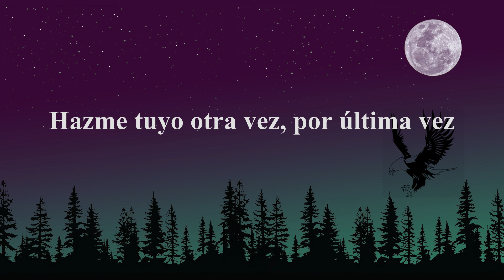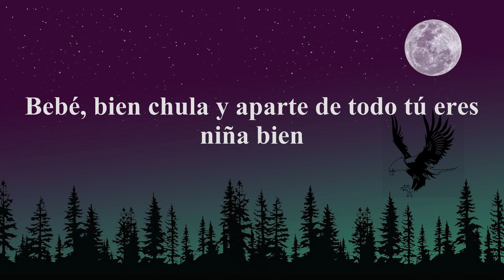Calle 24 x Chino Pacas x Fuerza Regida - Que Onda (Letra/Lyrics) | Fuerza, Peso Pluma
"Peso Pluma, Anitta - BELLAKEO (Letra/Lyrics)

Letra/Lyrics: Peso Pluma, Anitta - Bellakeo

[Pre-Coro: Peso Pluma]
Hoy discutió con el otro, me la dejó servida (Servida)
""Plan B"" en la radio canta con sus nena'
Porque ella solo quiere, eh

[Coro: Anitta & Peso Pluma]
Toa' la noche bellaqueo, bellaqueo, bellaqueo, bellaqueo
Bellaque-que-que-que-que-que-queo
Bellaqueo, bellaqueo, bellaqueo, bellaqueo
Bellaque-que-que-que-queo
Bellaque-que-que-que-que-que-queo
Bellaque-que-que-que-queo

[Refrán: Anitta]
(Quedarme pegada) Quedarme pegada en la pared
DJ, súbele al perreo (Perreo)

Y toa' la noche bellaqueo
Todo mundo quiere acercarse a mí
Es que cuando tú lo mueve' así (Mueve' así)
El ambiente se pone peligroso pa' hacer fresquería'
Papi, tú 'tás duro, ya tú lo sabía' (Yeah, yeah, yeah)
Tú eres mucho más de lo que pedía (Pedía)
¿Quién diría que esta noche pasaría?

[Pre-Coro: Peso Pluma]
Y no requiere el aval de nadie
Y ella dice, eh-eh-eh

[Coro: Peso Pluma & Anitta]
Bellaque-que-que-que-que-que-queo
Bellaque-que-que-que-queo
Bellaque-que-que-que-que-que-queo
Bellaque-que-que-que-queo

Dale, bebé, hasta abajo y que el piso se desarme
Camina con las Yeezy repartiendo los cristales
Pero cuando está conmigo se derrite y se deshace
Nenita, báilele (-le), desaparézcame (-me)
Correcaminos explotando como un TNT (T)
Tú bellaqueándome (-me), yo bella, Leandro al cien (Cien)
Mamita, sin mucho pensarlo me voy con usted (-ted)

[Refrán: Anitta]
Quedarme pegada en la pared

Bellaque-que-que-que-que-que-queo
Bellaque-que-que-que-queo

[Outro: Anitta]
Anitta, Anitta, ah
Peso, Peso Pluma
Pura doble P (Ah)
Toma (Papi), toma, toma, toma
Toma, to